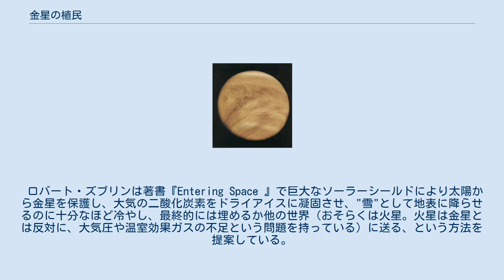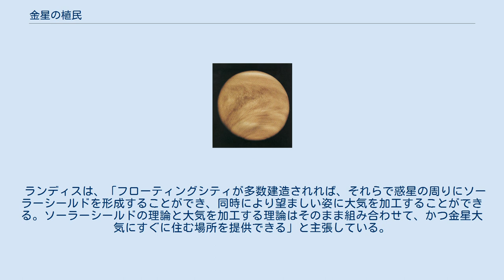金星の植民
金星 金星の植民（きんせいのしょくみん）は、人類が金星へ移住し、金星の環境の中で生活基盤を形成すること。
宇宙移民の構想の一つ。
何人かの科学者や宇宙移民の提唱者達は、金星の植民を支持している。
 金星には地球との類似点があり、それは他の宇宙移民の目的地と比較して、いくつかの点で有利であると考えられている。
また、これらの類似性とその近さから、金星は地球の"姉妹惑星"と呼ばれるようになった。
 金星は大きさや質量が地球に近く、その結果重力もほぼ同じ (0.904g) である。
このため、他のほとんどの宇宙探査や植民の計画では、長期間の低重力や無重力による人間の筋肉や骨へのダメージについての懸念に直面するが、金星については、将来金星で生まれた人間が地球へ訪れたり避難することになったとしても、地球重力に適応するのはそれほど難しくないと考えられる。
 金星の高度50kmほどの上層大気では、気圧や温度が地球並（1barで0～50℃）となる。
加えて、この領域では、太陽エネルギーが豊富である。
金星大気の外周付近の太陽定数は2610W / m2で、地球の1.9倍に相当する。
 また、金星は月以外では地球に最も近い主要天体であり、輸送や通信は太陽系のほかの多くの場所と比べて容易である。
 一方、金星には人間の植民に対していくつかの重大な課題も存在する。
 惑星の表面は極めて熱く、赤道付近での温度は500℃にも上る。
これは鉛の融点以上である。
 また、金星の自転周期は約300地球日で昼夜のサイクルが遅いことも挙げられる。
 地表での大気圧は少なくとも地球の90倍に達する。
これは地球での水面下1kmの圧力に相当する。
 水は、ほぼ完全に存在しておらず、大気は酸素が薄い。
有毒なほど高濃度の二酸化炭素が、大気の大部分を占めている。
その雲は硫酸と二酸化硫黄の蒸気で構成されている。
 上記の欠点を見る限り、金星の（地表への）植民は問題外と考えられているが、テラフォーミング（惑星を地球のように改造する）により、この問題は解決可能だと考える人もいる。
また、地表ではなく上層大気への植民であれば可能だとする考えもある。
 どのようなテラフォーミング計画にしろ、必要とされるエネルギーは膨大であり、また数千年から数万年という時間が必要とされる。
 ジェフリー・A・ランディスは人間が呼吸できる空気（酸素：窒素を21：79で混合）が金星の大気の中では浮く気体であることを元に、フローティングシティという構想を提案している。
この案は、呼吸できる空気を満たしたドームが、自分自身の重量に加えてコロニーをも浮上させることで、金星の大気中に植民する計画である。
 1960年代、カール・セーガンは惑星上の二酸化炭素を酸素に変換するため、その大気に藻類の種を蒔くという金星のテラフォーミング案を提唱した。
しかし、現在では金星では水がごく稀であるため、少量だが水蒸気を消費する光合成では酸素の量は僅かしか増えないことが知られている。
 ロバート・ズブリンは著書『Entering Space 』で巨大なソーラーシールドにより太陽から金星を保護し、大気の二酸化炭素をドライアイスに凝固させ、"雪"として地表に降らせるのに十分なほど冷やし、最終的には埋めるか他の世界（おそらくは火星。火星は金星とは反対に、大気圧や温室効果ガスの不足という問題を持っている）に送る、という方法を提案している。
太陽を遮蔽し、過剰な温室効果ガスを取り除くことで、気圧と熱の問題は解決される。
しかしズブリン自身も水の不足が重大な問題として残っていることを認めている。
彗星や氷を含む小惑星を衝突させるとしても、長い時間がかかる上、完了しても少しの解決にしかならないと考えられている。
さらに、惑星の回転を加速させるという案に至っては、はるかに遠い未来の話だろう。
 ランディスは、「フローティングシティが多数建造されれば、それらで惑星の周りにソーラーシールドを形成することができ、同時により望ましい姿に大気を加工することができる。ソーラーシールドの理論と大気を加工する理論はそのまま組み合わせて、かつ金星大気にすぐに住む場所を提供できる」と主張している。